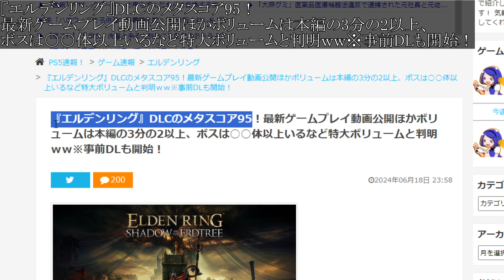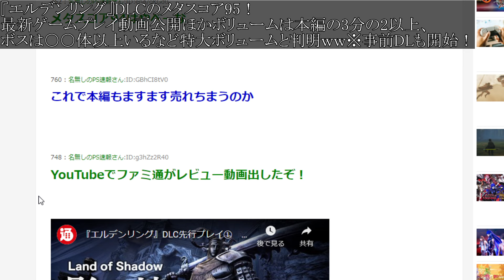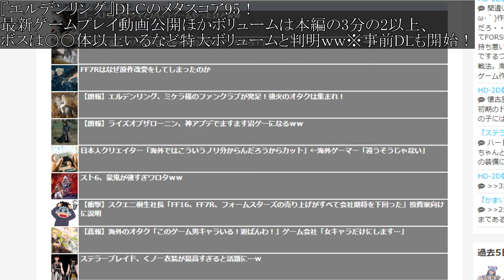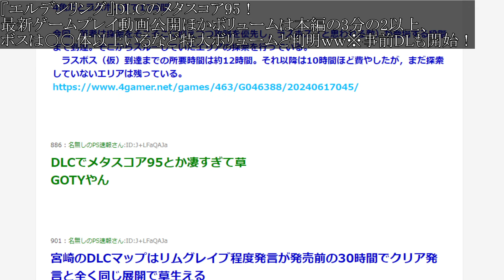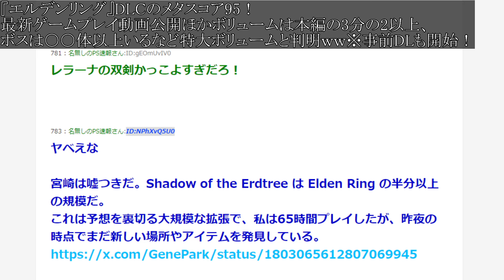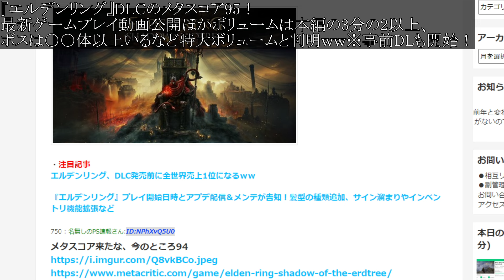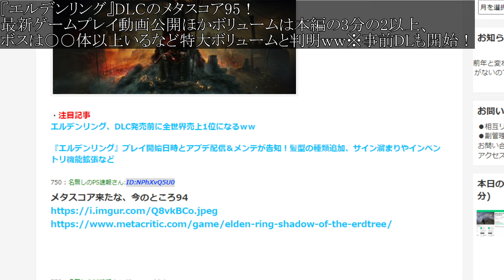『エルデンリング』DLCのメタスコアが正式発表される。。。これはとんでもないことになってきたぞ【シャドウ オブ ジ エルドツリー】【ELDENRING/攻略/ダウンロードコンテンツ